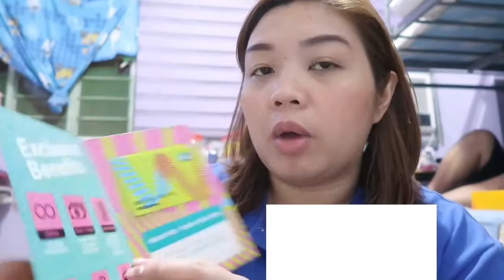UPDATE + SHOOK AKO!!! MAY NAG PADALA l Simply Mitchie Vlog